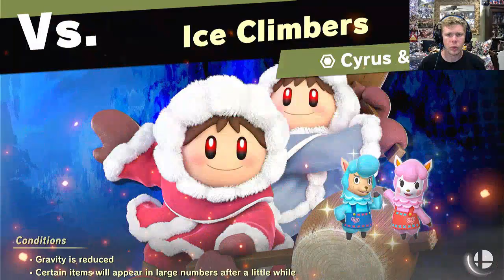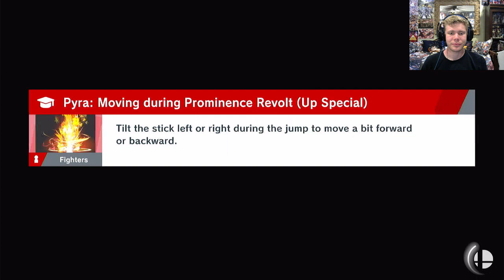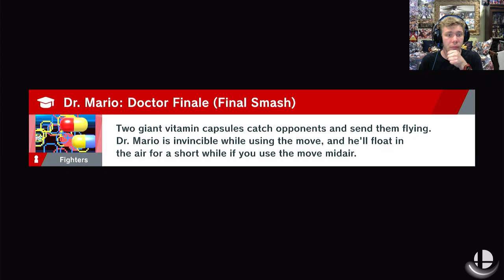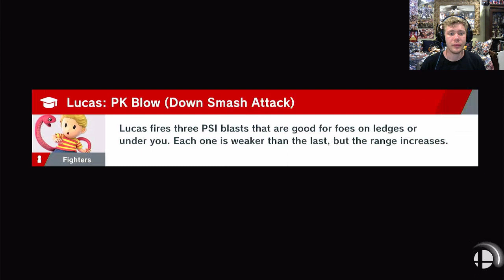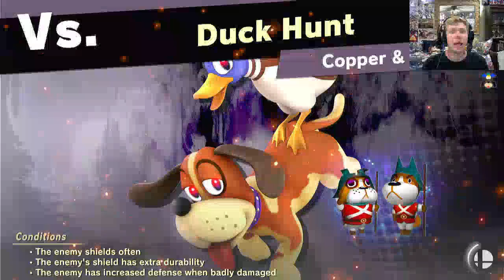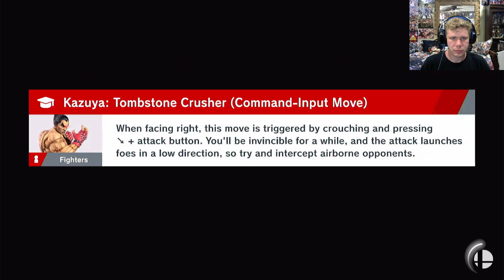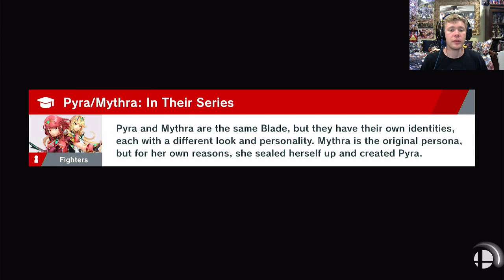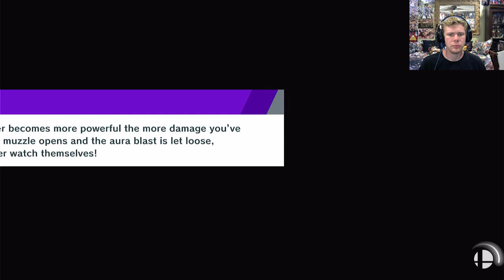PYRA AND MYRTHA AS ONE | Let's Play Super Smash Bros. Ultimate (Story Mode) - Part 18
What's happening everyone, my name is Speedstreak and welcome to Part 18 of my Super Smash Bros. Ultimate The World of Light Let's Play. In this episode, we play as Pyra who can switch with Myrtha to battle different spirits including The Chorus Kids, Wiggler, Cyrus and Reese, and freeing Duck Hunt Dog from Galeem's control. After sending some of the spirits to be trained by Doc Louis and others helping Toadette through some ancient ruins, Pyra and Myrtha continue fighting against the Tik Tak Tribe, Viridi, Ashnard,  freeing Isabelle, battling Rover, Copper and Booker, Brewster, Xerneas, Shedinja, Duster, the Girl from Hajimari no Mori, and Mallo as well as finding Nihilego and discovering a underground factory.

I do all kinds of videos which focus on different topics across pop culture, whether it would be let's plays, reviews, discussions, updates, reactions, top tens, voice impressions, comic dubs, and theories for games, from class to modern, side scrolling games, action games, fighting games, horror games, visual novel games, role playing games and video game adaptions as well as  tv shows, anime, and movies across the pop culture multiverse! Keep entertaining and keep youtubing!